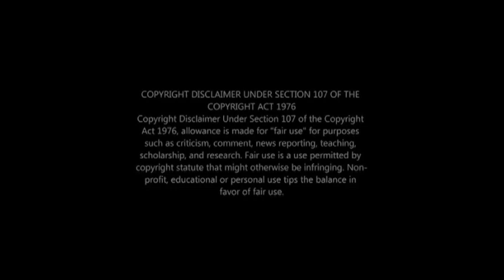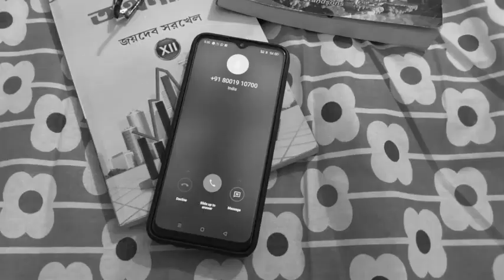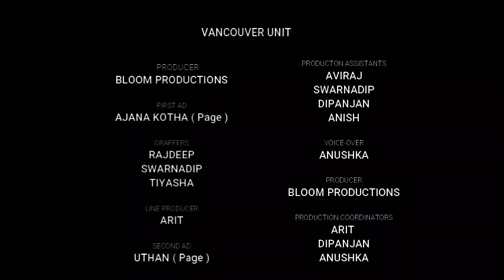Mood Swing || Short Film || Emotional Love Story || 2021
Mood Swing Is An Original Short Film Of Bloom Productions.

 Her mood was suddenly in free fall, a state she knew all too well. A heaviness inside. A hollow loneliness. A need to either quarrel or cry. A downward plunge that could only be escaped by huge loss of temper, howling for her mother, or what people like teachers called going too far.
Trouble on the way.” 💞

In Associated With- ILLUMINATION

Screenplay & Dop - Arit
Music & Voice-Over - Anushka , Dibyendu
Edits -  Arit
Production Manager - Dipanjan
Cinematography - Aviraj , Swarnadip , Anish
Casting - Swagata , Rajdeep , Anish

Music Credit
Recording - Cassette Factory
Mix Master and arrangement - Biswajyoti Chakrabarty
Lyrics and Composition - Maharnab Basu
Vocal - Aditya Chakrabarty, Debanjana Das